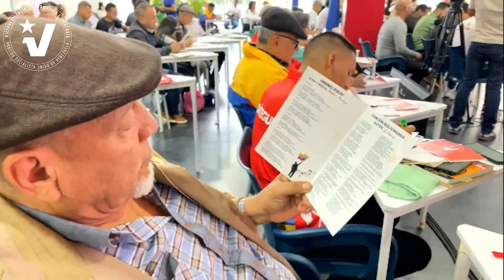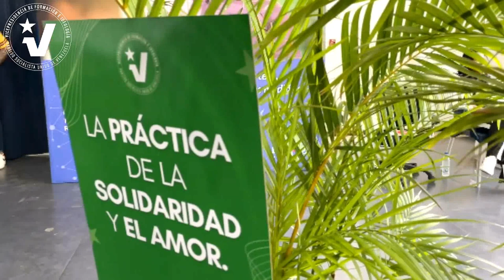Jornada Nacional de Formación: "Moral, ética y valores del Socialismo Bolivariano"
La vicepresidencia de Formación e Ideología del Partido Socialista Unido de Venezuela (PSUV) realizó una gran jornada denominada "Moral, ética y valores del Socialismo Bolivariano" junto a las y los 24 responsables estadales de nuestro Partido y de la Juventud.

Esta actividad estuvo encabezada por nuestra vicepresidenta Tania Díaz y contó con la participación de nuestros hermanos del Consejo Político: Noelí Pocaterra y Fernando Soto Rojas.